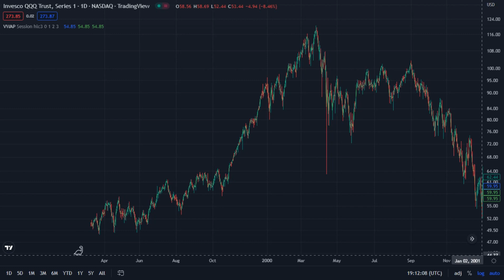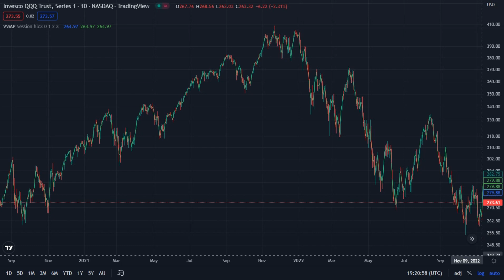Invesco QQQ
Invesco QQQ Trust . Series _ NASDAQ - TradingView
Mar 11 1999 - Dec 14 2022

HUMANITY ❤️